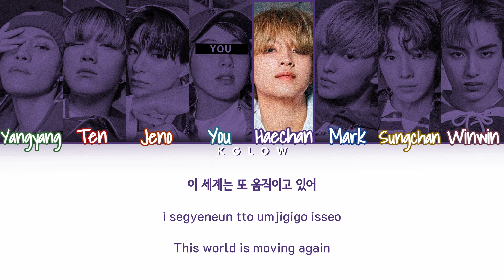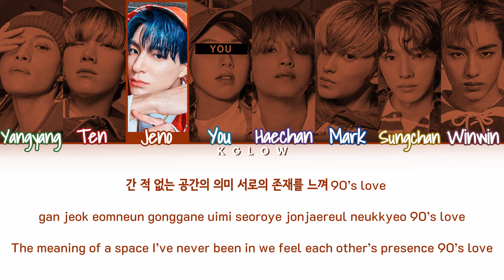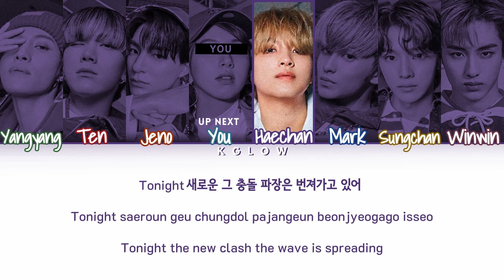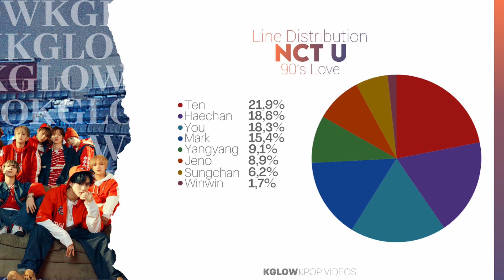[Karaoke] NCT U (엔시티 유) "90's LOVE" (Color Coded Eng/Han/Rom/가사) (8 Members)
Request by: Maria Helena and Maulana Harenaldhi

• Song: 90's LOVE
• Album: "RESONANCE Pt. 2"
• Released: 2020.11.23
• Members: Ten, Winwin, Mark, Jeno, Haechan, Yangyang, Sungchan.
• My Bias: Ten.